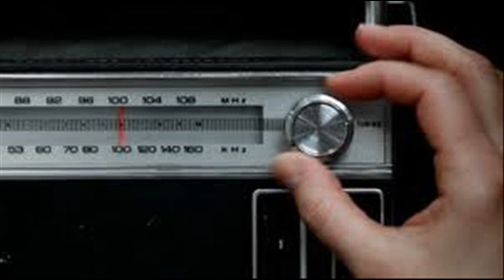DaDa Project electronic live music 2013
DaDa Project Live is downbeat electronic music based on sampling and looping sounds, noises and improvised leads in real time. This music is not/ will not be released or available  for download and is here for entertainment proposes only.
DaDa Project 2014

(Credits to: Fractaloops,Ezekiel Honig, MFVgroup & Freeplay Music)